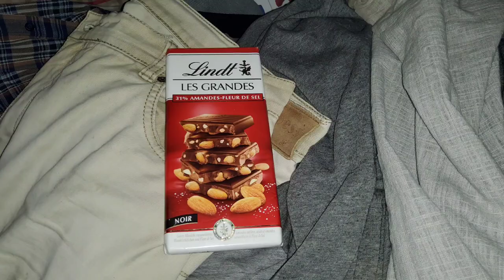Chocolate Lindt Les Grandes noire 34% with almonds review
Интересно и вкусно, но дорого. Тем более купить в РФ почти не реально. Так вес 150 грамм, страна изготовления Австрия. Упаковка картон и фольга.

Форма прямоугольная с разделением на квадратики. Но и хорошие в данном случае орехи, то есть кусочками, также целые (бронзовые). И структура вышла нежной, как и не приторной.

Interesting and tasty, but expensive. Moreover, it is almost impossible to buy in the Russian Federation. So the weight is 150 grams, the country of manufacture is Austria. Packaging: cardboard and foil. The shape is rectangular with division into squares. But the good nuts in this case, that is, in pieces, are also whole (bronze). And the structure came out tender, as well as not cloying.